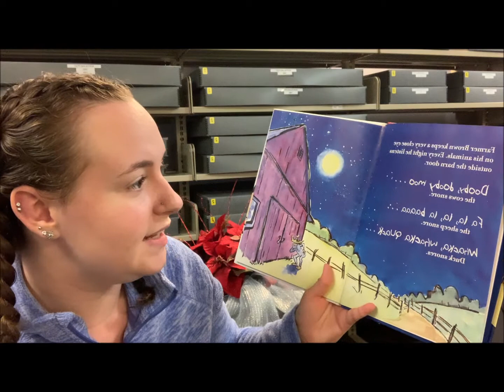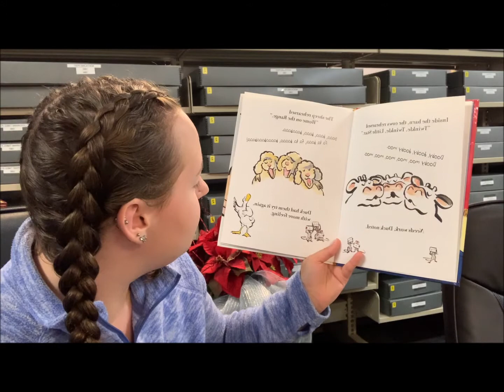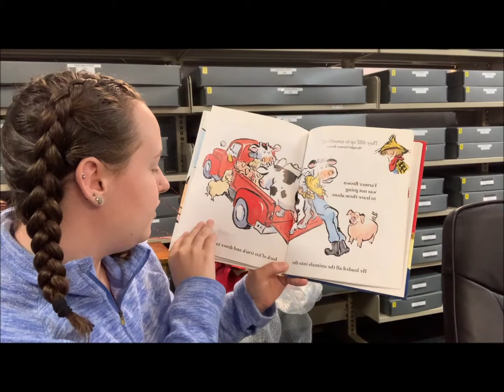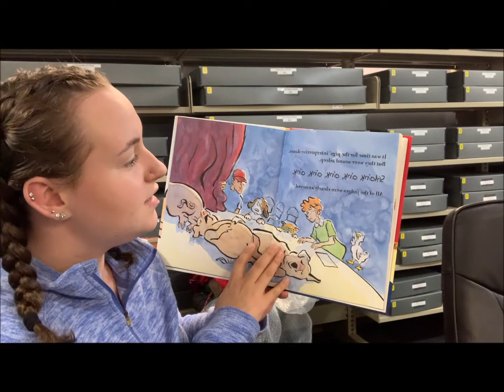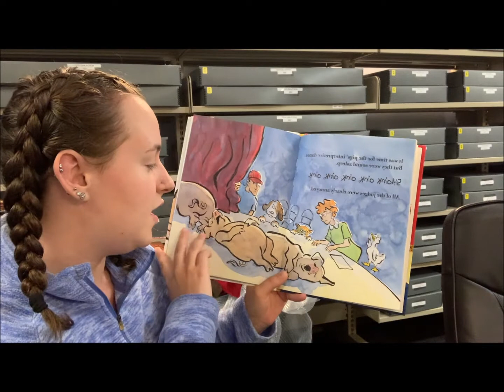Storytime with Venessa Dooby Dooby moo